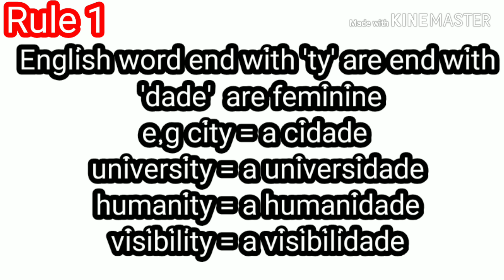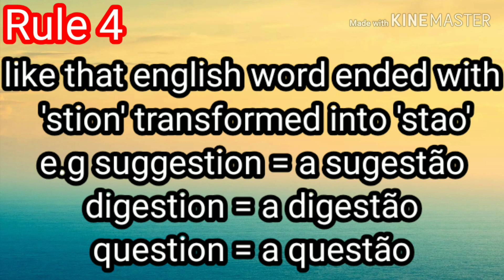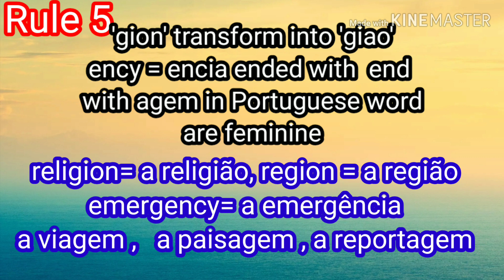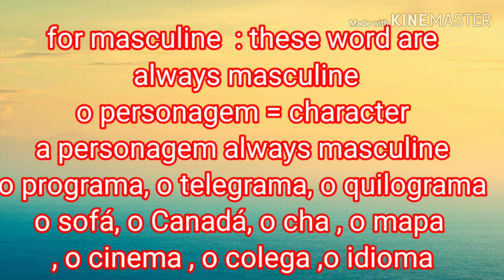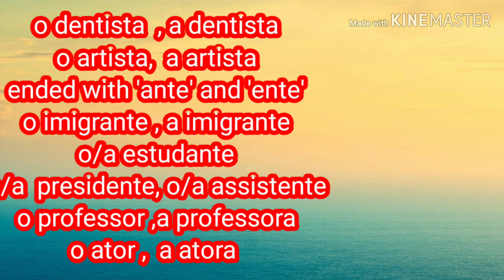Learn Portuguese Grammar// learn and Speak Portuguese language in five minutes// Portugal and Visa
Learn Portuguese Grammar// learn and Speak Portuguese language in five minutes// Portugal and Visa.  Learn language if you want to stay in Portugal or want to work. Language is most important to get passport in Portugal.